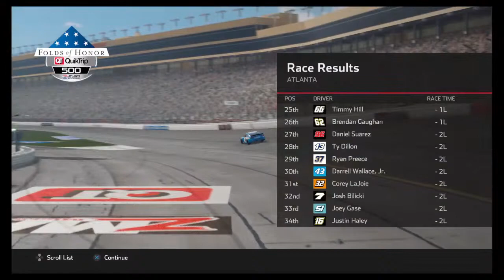Winning Matt Kenseth a Championship Part 2